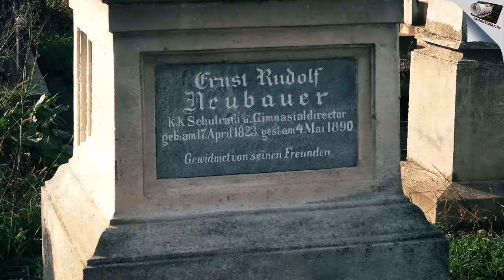Comemorare Ernst Rudolf Neubauer